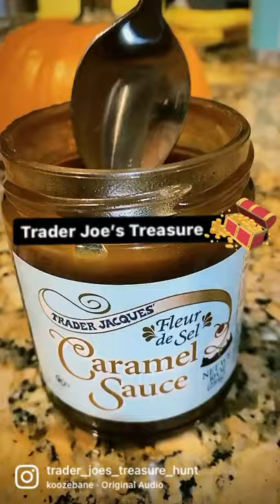Trader Joe’s Caramel Sauce is a gift and treasure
Have you tried this Caramel Sauce yet? It’s so good in coffee, on popcorn, ice cream, pastry’s or anything you want to add a little caramel too! Hello Caramel Apples!! 🤤

Check out my Instagram account for all things Trader Joe’s including what’s new, in stock, my favorites and recipes!